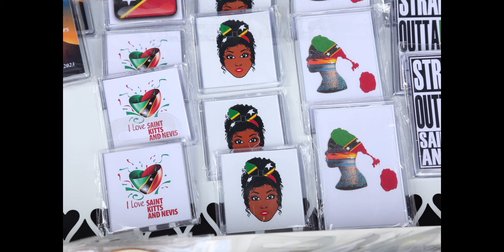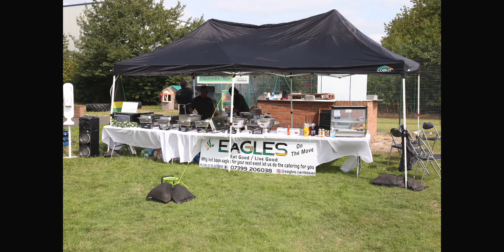Askand Heritage Day 2024 Birmingham UK